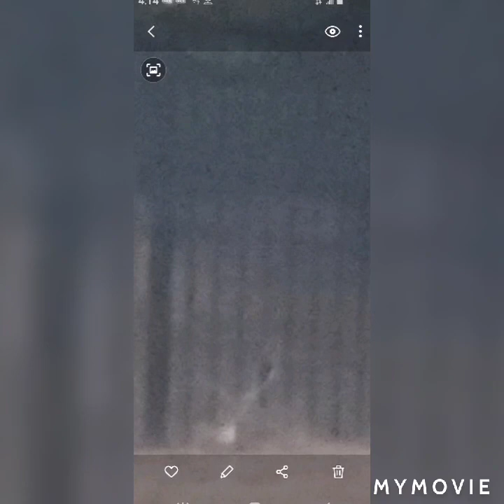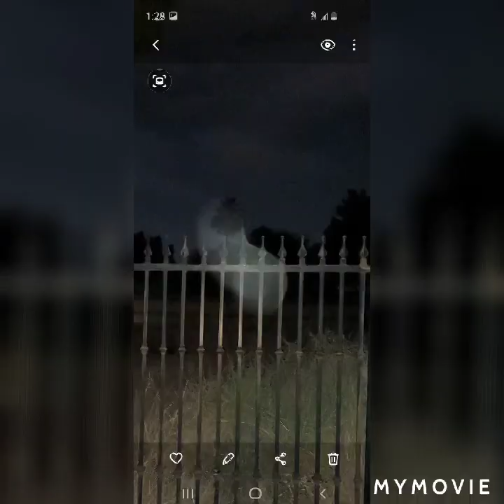Photos From The 666 House Las Vegas, NV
Recently I received several emails about those of you wanting some single photos not video of the 666 house and its location.  This short little montage is several photos I took over the last few months basically between 2 and 4:00 a.m. at the location.

No special equipment was used all photos taken with my cell phone but still to the stay unexplainable if you have any other questions or comments please let me know.